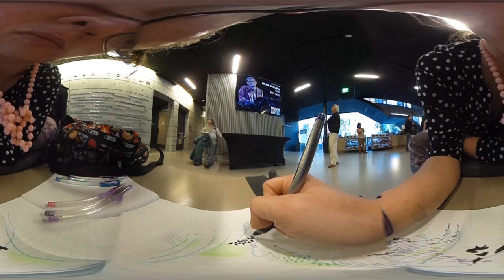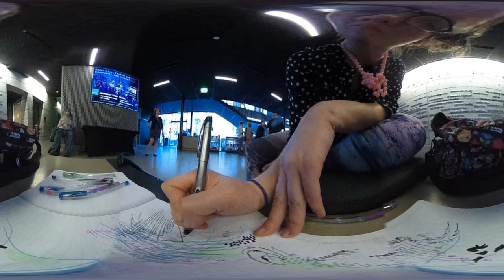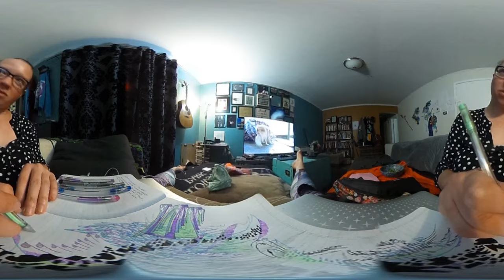Drawing in the blind spot